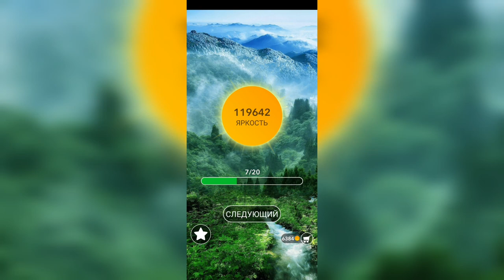Word / Слово Крест: Поиск русского кроссворда / Уровень 2737